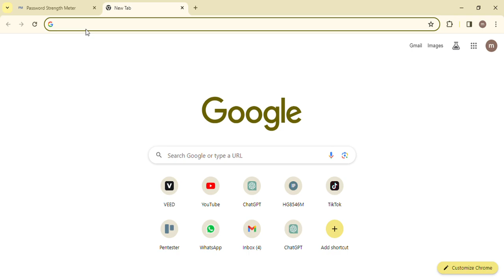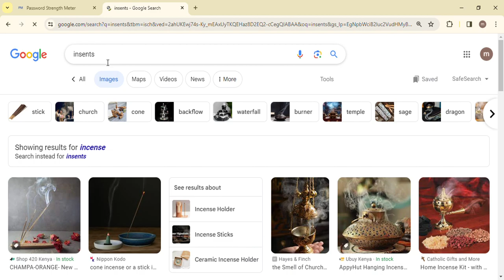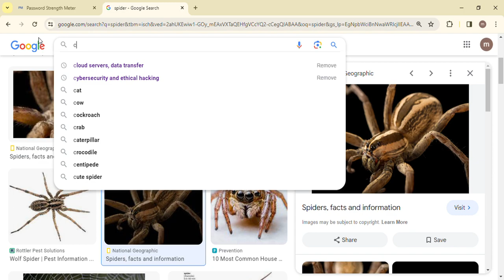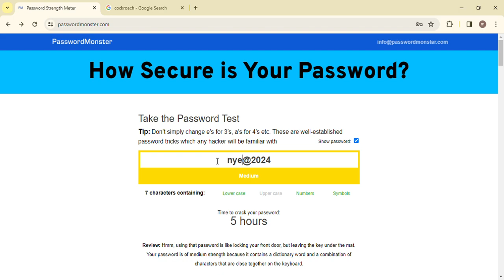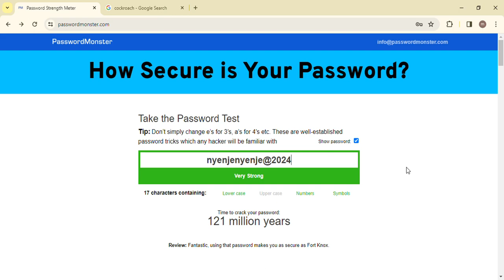Unlocking the Secrets of Strong Passwords: A Must-Watch Guide to Cybersecurity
Title: How Secure is Your Password? | Tips for Creating Strong Passwords

Description:
In an age where cybersecurity threats are rampant, protecting your online accounts with strong passwords is crucial. But how secure are your passwords, really? Join us in this insightful video as we delve into the world of password security.

In this video, we'll explore:

The importance of strong passwords in safeguarding your personal and sensitive information.
Common pitfalls to avoid when creating passwords that could compromise your security.
Strategies and tips for generating strong, complex passwords that are difficult for hackers to crack.
Tools and techniques for managing and storing your passwords securely.
Whether you're a casual internet user or a business professional, understanding password security is essential for keeping your digital identity safe. Don't miss out on this informative discussion that could make all the difference in protecting your online accounts from unauthorized access.